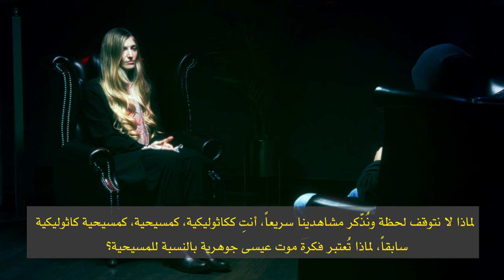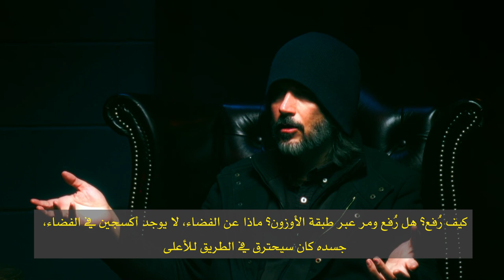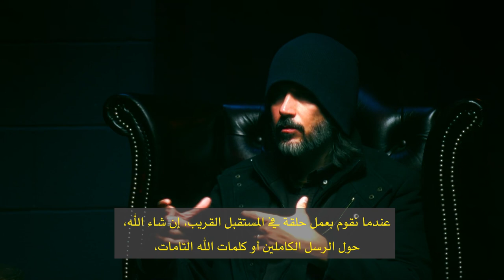Jesus Lived Until the Destruction of the Temple in 70 AD | في أي عمر توفي عيسى المسيح حقاً؟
In this episode of "The School of Divine Mysteries," we explore the concept of Jesus' passing away or ascension, featuring a deep dive into a conversation between God and Jesus as referenced in the Quran. This video explores the purification of Jesus from disbelievers and delves into the varied beliefs held by Jews, Christians, and Muslims regarding Jesus' fate. Did Jesus die or was he raised like Elijah and Enoch?

Find out the truth about the resurrection and crucifixion of Jesus from Abdullah Hashem Aba Al-Sadiq, the awaited Qaim of the family of Mohammed, as he reveals a shocking truth found in the Quran!

0:00 Did Jesus die or was he raised like Elijah and Enoch?
7:45 Holy Quran proof
16:32 Jesus spoke in the Cradle and Lived to Old Age
22:20 Jesus died at 70
30:26 The Lost Years of Jesus Christ